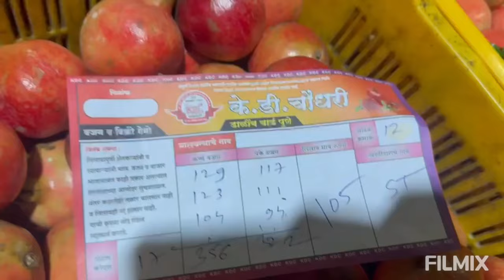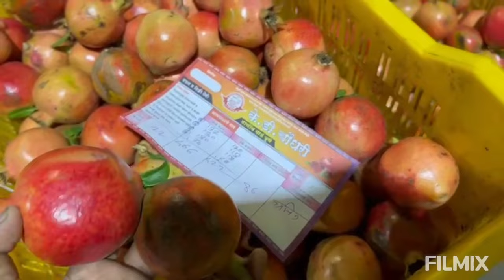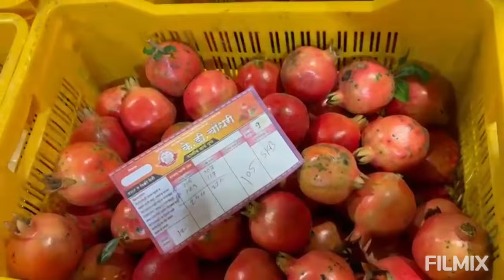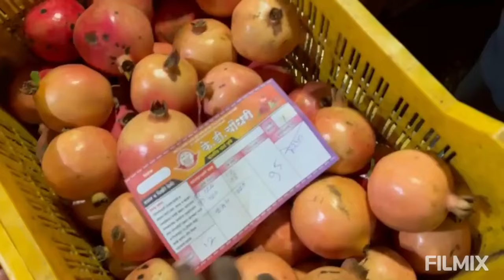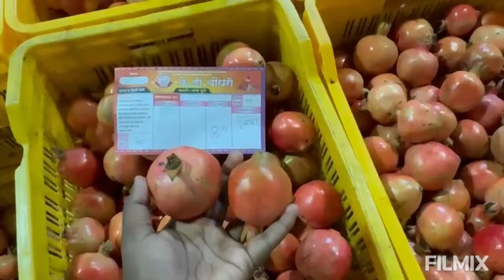( पुणे ) K D Choudhari Dalimb Yard Pune - दिनांक ०७/०८/२०२४ वार बुधवार रोजीचा डाळिंब मालाचा लिलाव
के. डी. चौधरी डाळिंब यार्ड मध्ये डाळिंब मालाचा लाईव्ह लिलाव व्हिडीओ, डाळिंब माल विक्री साठी कसा आणावा या बद्दल दिलेली सविस्तर माहिती, डाळिंब बाजार भाव या विषयावर शेतकऱ्यांशी संवाद करताना श्री तानाजी दगडू चौधरी हे आडतदार असून डाळींब बाजार भाव कधी वाढतील कधी कमी होतील, कधी डाळिंब माल तोडला पाहिजे व कधी थांबले पाहिजे या विषयावर दररोज डाळिंब उत्पादक शेतकऱ्यांशी संवाद करतात. शेतकऱ्यांनी अवश्य पाहावे.